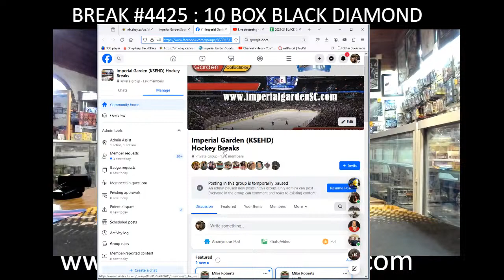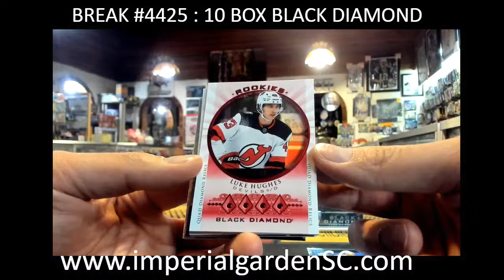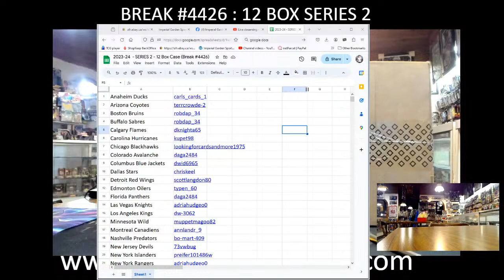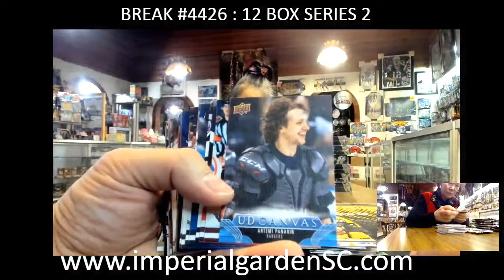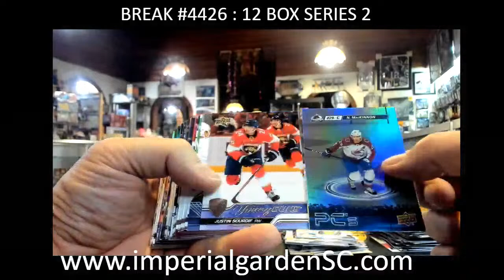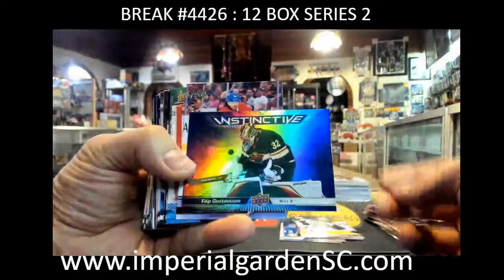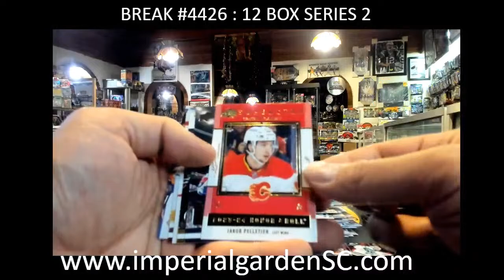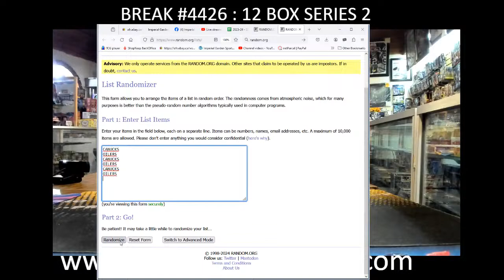IMPERIAL GARDEN SPORTS DAILY STREAM! LETS GO!